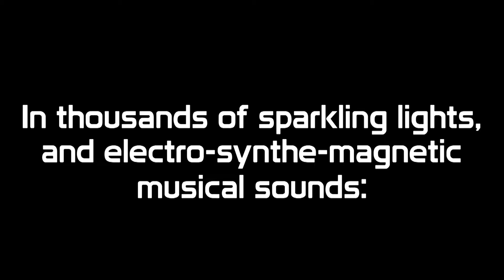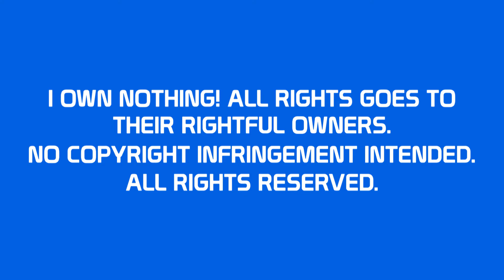Main Street Electrical Parade Custom Soundtrack (Connor’s Modern Soundtrack)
Here's another custom Soundtrack! This one was requested by Connor Paolillo.